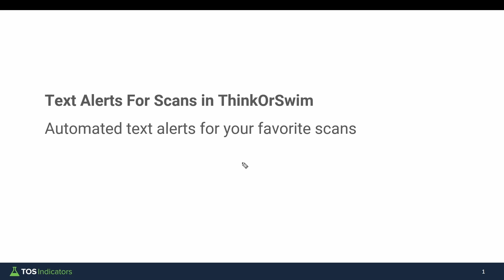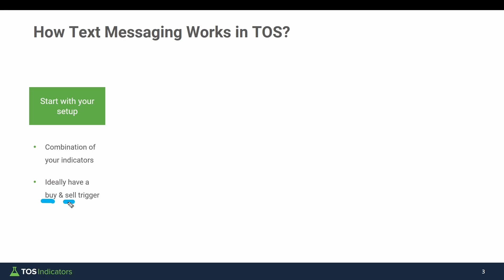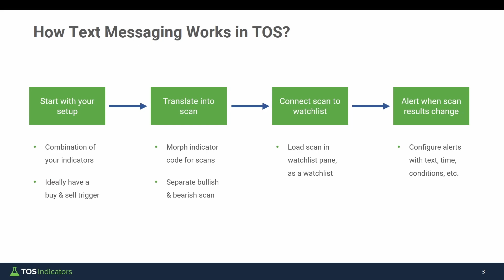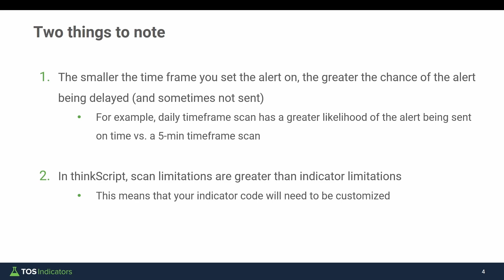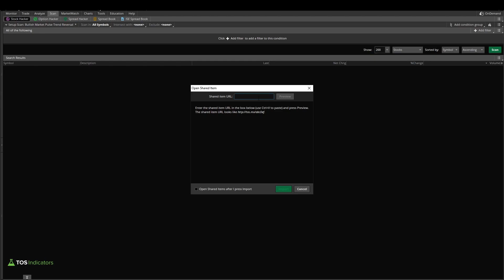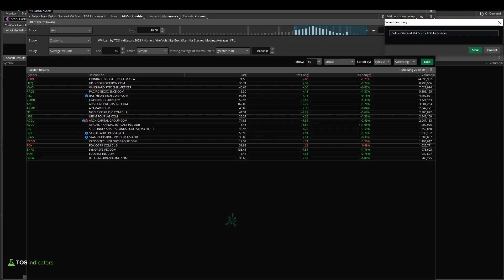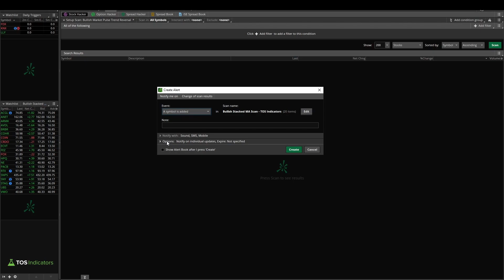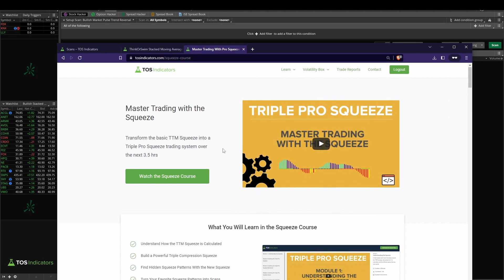Build Your Own Automated Text Message Alert System in ThinkOrSwim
Learn how to create an automated text message system in ThinkOrSwim, which sends you text messages every day, with a list of stocks that meet your setup conditions.

After watching this tutorial, you will be able to:
➜ Learn how to unlock a new feature with scans
➜ Create text alerts for your favorite scans
➜ Automate the process of finding new setups

⏱️ Here are video timestamps that might come in handy:

0:08 - Introduction
1:03 - Automating the Process
2:19 - Text Alerts in TOS
4:04 - Delayed Alerts
5:24 - Pick Your Scan
7:25 - Add Scan Filters
8:45 - Alert when Scan Results Change
9:45 - Configure Text Alerts
12:02 - Summary